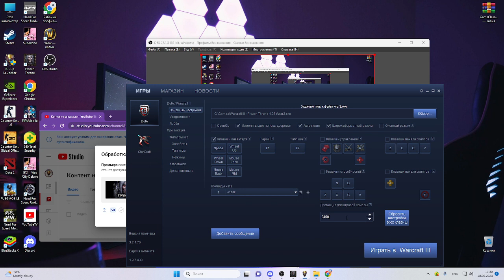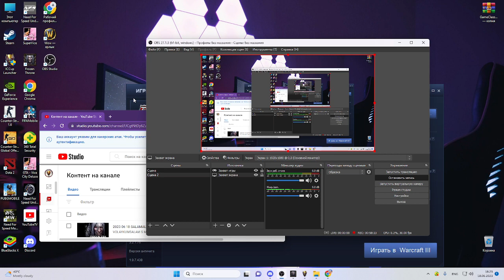2023 06 18 SALAMAALEYKUM DOTAA 1 DONDR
S GONDR 36/5/20 CSHOT